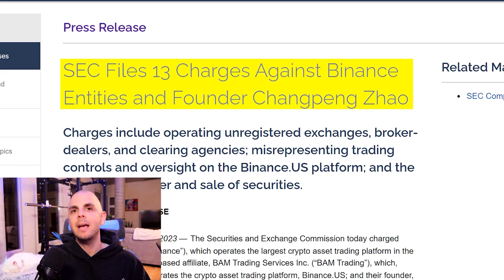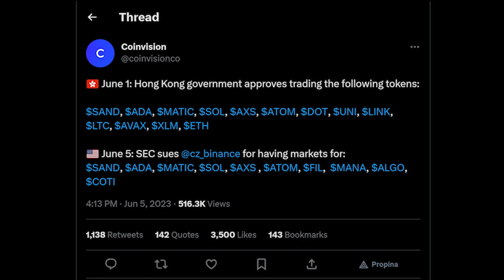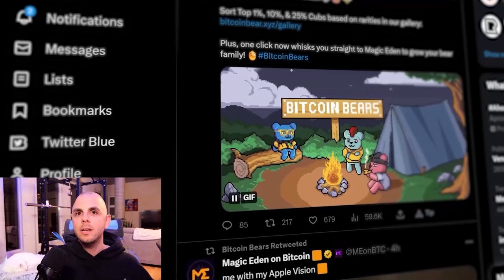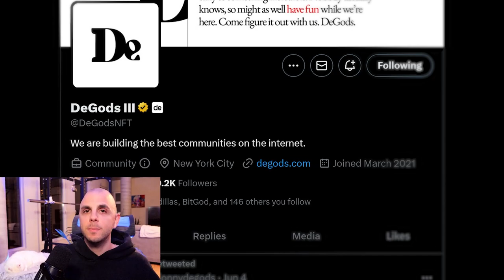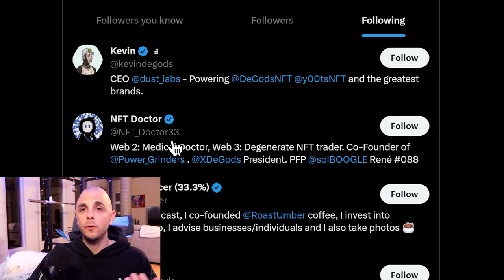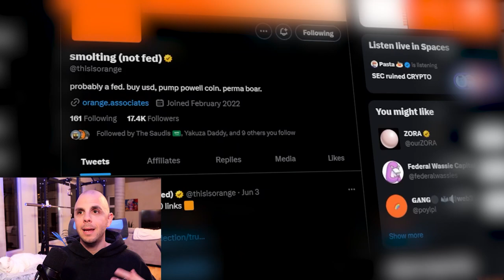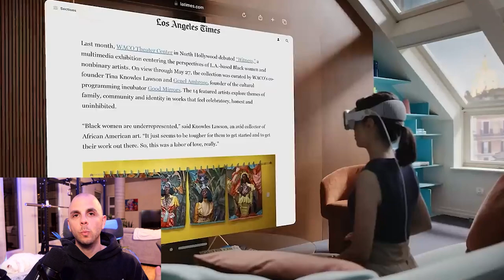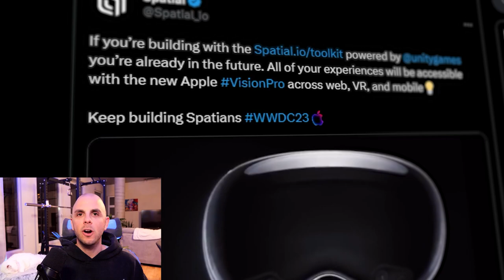THIS IS BAD | Binance vs SEC, Apple Vision Pro, DeGods launch de[id], Memeland, Azuki and Ordinals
In today's video we talk about the Binance vs SEC lawsuit, BTC NFTs and Coins, Azuki, DeGods launching de[id], ThisIsOrange, Memeland reveal speculation, and the reveal of Apple's Vision Pro.

**Links**
Binance vs SEC

**Timestamps**
00:00 Intro
00:19 Binance sued by SEC
03:23 Ordinals and BRC-20s
05:37 Azuki almost 18eth
06:26 DeGods launch de[id]
08:58 ThisIsOrange Affiliate Badge
10:02 Memeland Speculation
11:45 Apple Vision Pro
14:02 Don't Forget to Subscribe!

BREAKING: SEC SUES BINANCE! Worst case scenario or best buying opportunity for Bitcoin? NFT Mints THAT WILL SKYROCKET 🚀🔥 (Axis Mundi, BTC Ordinals, DON'T MISS OUT) USE THIS TOOL FOR 1000X GAINS ON MEMECOINS! BREAKING: SEC SUES COINBASE!? Worst case scenario or best buying opportunity for Bitcoin? INSANE NFT Breakthrough & Top NFT News This Week | Binance, Apple Vision, y00ts degods, doodles NFTs